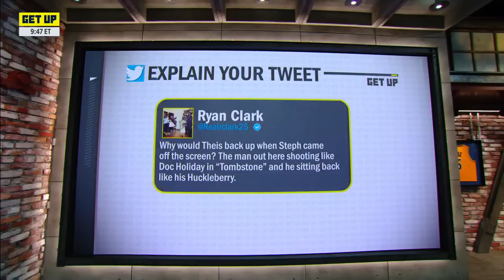Ryan Clark joins Get Up to explain his NBA Finals tweets 😂